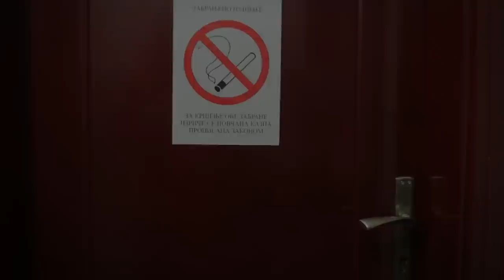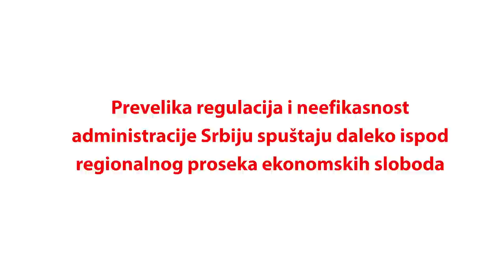KONTROLOR: Kada naš život dolazi na red?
Administracija 3.5 puta veća od nemačke, komplikovane procedure i prevelike poreske obaveze ubijaju ambicije, efikasnost i živote građana svakodnevno!

Kada će da dođe red na naš živote??

MT7 - Action
by OG